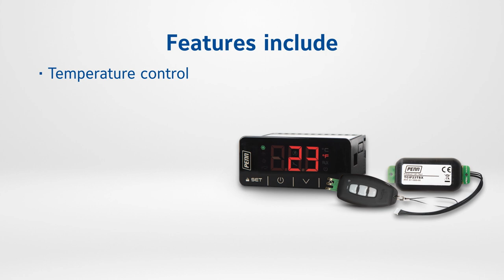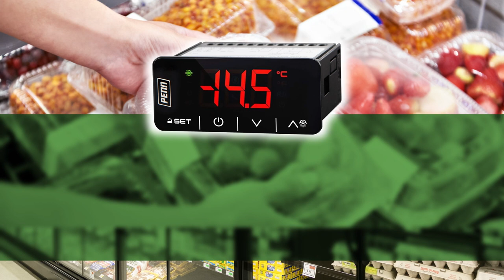Meet the TC Series Refrigeration and Defrost Controller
The TC Series Refrigeration and Defrost Controller can optimize your commercial refrigeration control system. It features a modern capacitive touch surface, IP67 water resistant front panel, large LED display, and programming key – all designed for easy set up and maintenance.